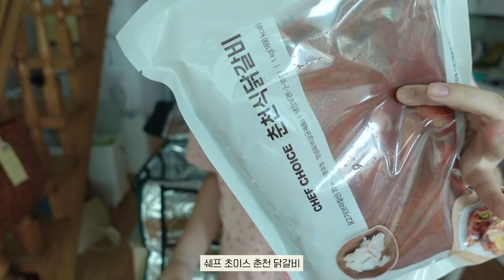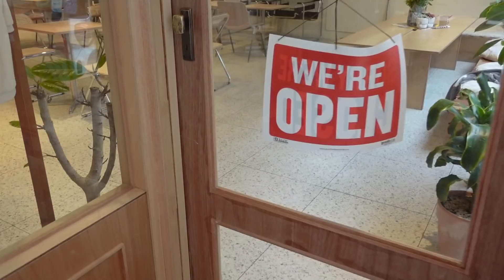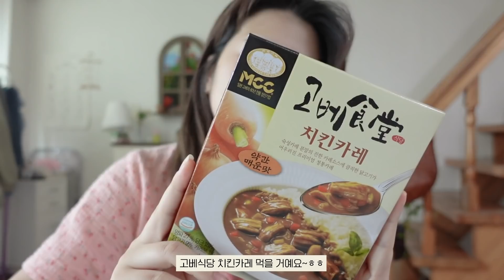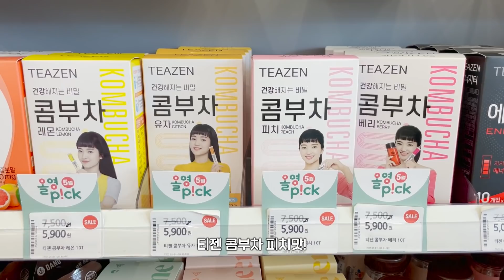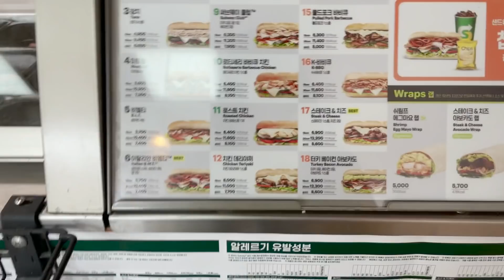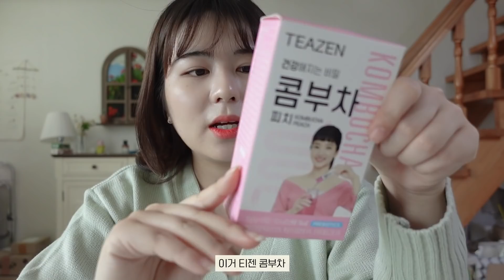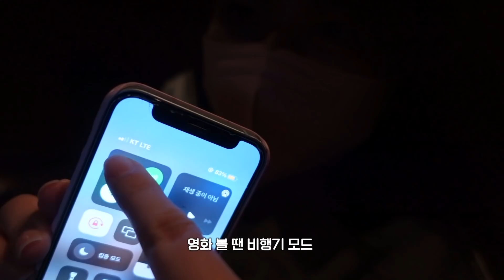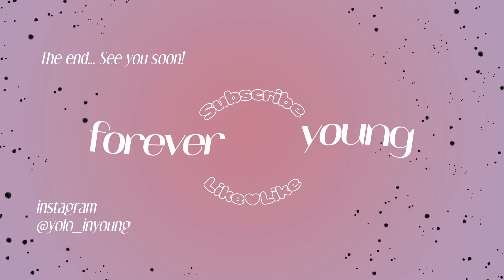자취일상 vlog | 거지존 중단발 펌 했어요💇🏻‍♀️ 미니오븐 에그타르트 만들기🐣, 혼카페, 혼영, 쿠팡 하울, 리얼까르보나라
중단발 거지존을 벗어나고자...펌을 해보았읍니다!
오랜만에 홈베이킹! 에그타르트도 만든 자취일상입니다 : - )